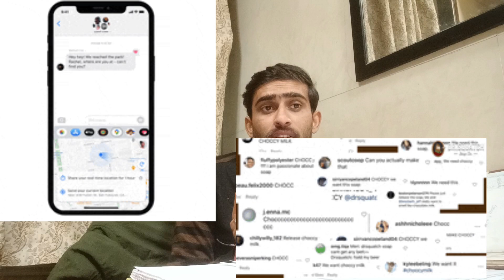I Need Your Help 🙏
i need your help guy's 🙏

Coming Up My next video's